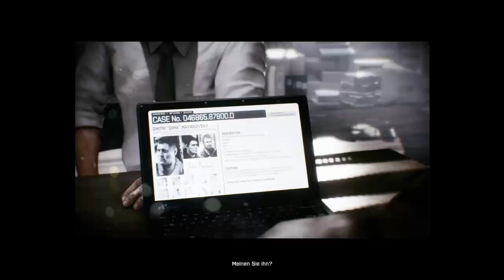Lets Play Battlefield 3 [German] [Blind] [HD] #13 Die Bombe und die Genossenschaft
Tada Tada Tada